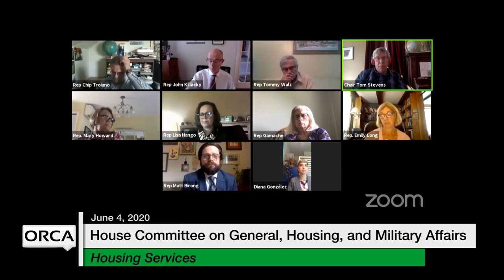Vermont State House - Housing Services 6/4/2020